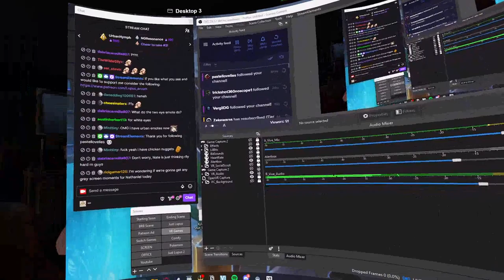(VRChatRP) Blackwell Episode 15 'Críoch' part 1/4